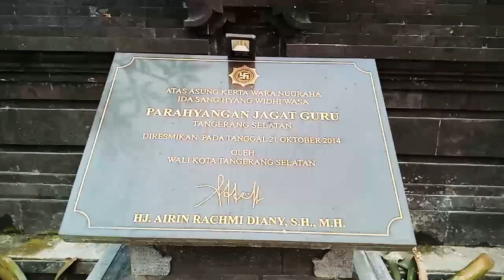Ngayah Persiapan Hari Raya Kuningan, Banjar Tangerang Selatan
Tempek Swadharma Krama Serpong ngayah persiapan Hari Raya Kuningan.